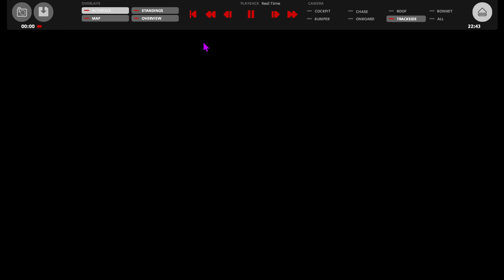Porsche 962 Group C Onboard❗@chicane SPA '93(+setup)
Automobilista 2™  - Prototype Sprint Race -Full Manual -Onboard Race & Replay with mandatory Pit stop!

Group C vs DPi vs GT1 vs P1gen2 @ Historic Spa Francorchamps, Belgium layout 1993

Turns 19

Car                 Porsche 962/C  FIA Group C
Designer       Norbert Singer

Engine Petrol engine 2.9 liters (500 kW) DOHC, mid mounted
Length: 4770mm
Width: 1990mm
Height: 1030mm
Wheelbase: 2770mm
Empty weight: 850 kg

60fps @ 1440p
TV Q-80-T 120hz
A.I(K.I) 92
aggressiveness: MAX
Moza R5 DD Formula Rim mod & SR-P Pedals, HGP-Shifter +Clutch,
play-seat rig
FFB: 101%, Steering angle 230°
PC HP Omen
gpu  1070